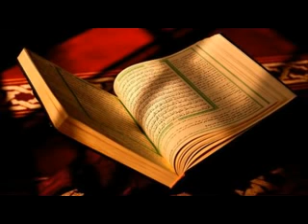سورة محمد عبدالودود حنيف